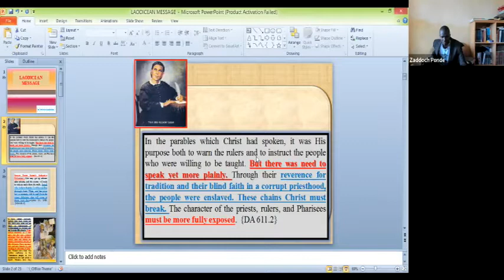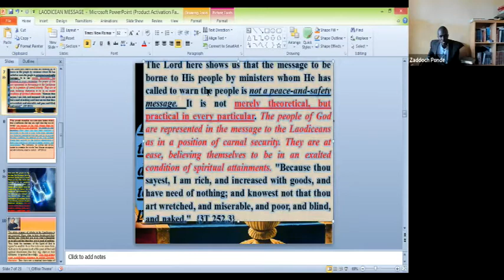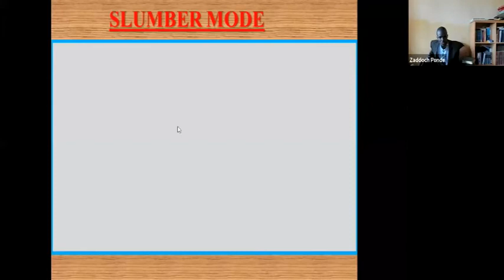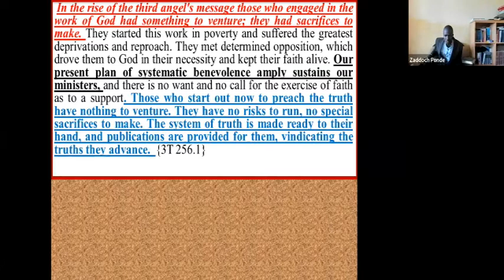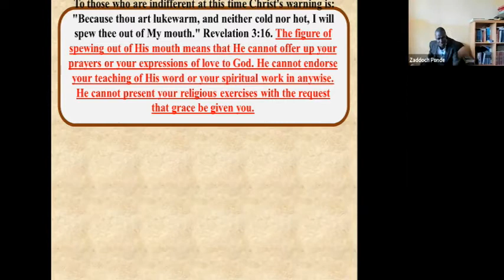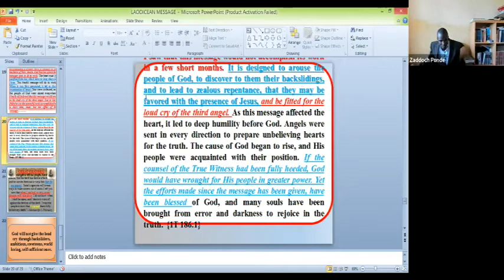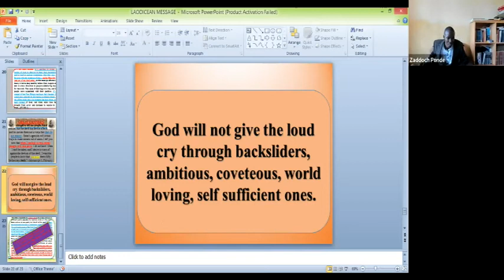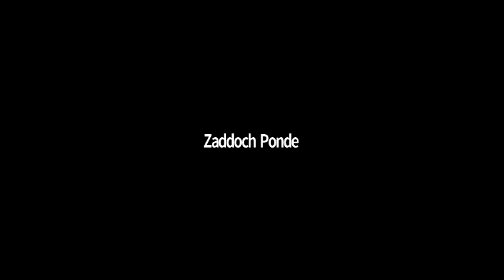27. Revelation 3d: The Real Condition of Laodicea - Zaddoch Ponde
The Practical application of the Book of Daniel and Revelation